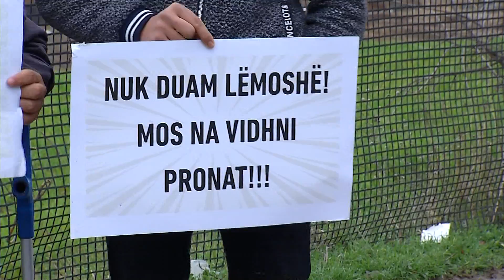Kërcënohen banorët e Sharrës, protestën kundër zaptimit të tokave e marrin në dorë gra e fëmijë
Me pankarta në duar, banorët e Sharrës janë ngritur në protestë për të disatën herë për të kërkuar kompensimin për tokën që u mori landfilli.

Ata thonë se u janë bërë presione të shumta nga persona të ndryshëm që të mos ngrenë zërin.

“Ne u tërhoqëm se na kanë bërë kërcënime, mos dilni më se do tu marrim në rajon. Të tre çunat e kanë emrin atje, nuk dalin dot më dhe dalim ne gratë. Jemi rreth 15 shtëpi po nuk dalin dot nga kërcënimet.”

“Na ka kërcënuar edhe policia, nuk na japin asnjë rrugëzgjidhje.”

“Burri im e ka emrin në prokurori, se e kanë çuar në polici burrin dhe prandaj nuk dalin”.

“Burrin kanë qenë duke e hequr nga puna, lajmëroi drejtoria e këtyre (landfilli).”

Edhe pse pak në numër ata shprehen se protestat do ti vijojnë deri në kompensionin e plotë të tokave.

“Do të vazhdojmë deri sa të na japin rrugëzgjidhje.”